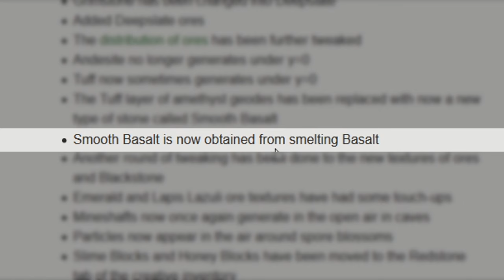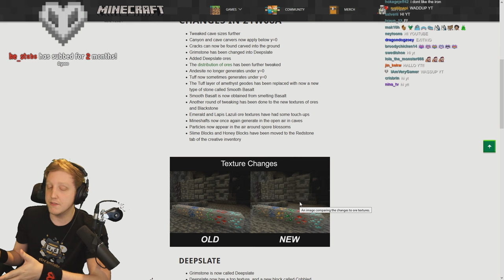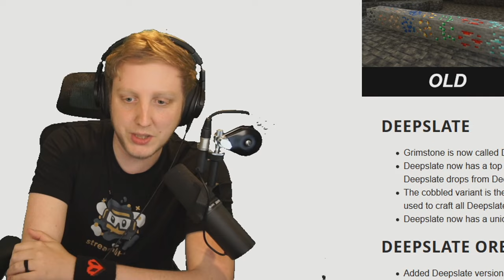Minecraft's Cave Update Snapshot Got Even Cooler...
I Look at the New Deepslate blocks & Dripstone Caves!

Profile Pic was drawn by Glamist!